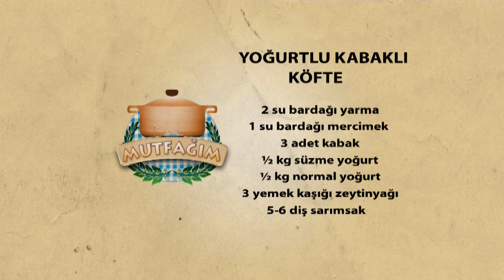Yoğurtlu Kabaklı Köfte - Ev Yapımı Tarifler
Yoğurtlu Kabaklı köfte Tarifi...

Kabaklı Yoğurtlu Köfte Tarifi İçin Malzemeler:

1 su bardağı ince bulgur
2 su bardağı yarma
Tuz
Su
Yoğurt
5 yada 6 tane kabak( orta boy)
Salça sosu için:

Domates salçası
Karabiber
Nane
Kimyon
Kabaklı Yoğurtlu Köfte Tarifi Yapılışı
Bütün malzemeleri koyup karıştırıyoruz ve suda ekleyerek bir hamur elde ediyoruz. Daha sonra küçük küçük köfteler yapıyoruz .Yuvarlamamıza gerek yok bir tencerede su koyup içerisine tuz ekleyip kaynatıyoruz .Kaynayan suyun içine köfteleri atıp 10 dk ya yakın pişiriyoruz ve daha önce yıkayıp küçük kestiğimiz kabakları da ekleyip biraz daha haşlıyoruz haşlanmış kabak ve köftelerimizi süzüyoruz. Daha sonra Sarımsaklı yoğurt hazırlayıp köfteleri de karıştırıp birazda tuz ekliyoruz .Üzerine de salça sosu döküyoruz. Sıvı yağ, salça, nane, karabiber, kimyon karıştırıp ocakta kavuruyoruz .Afiyet olsun.